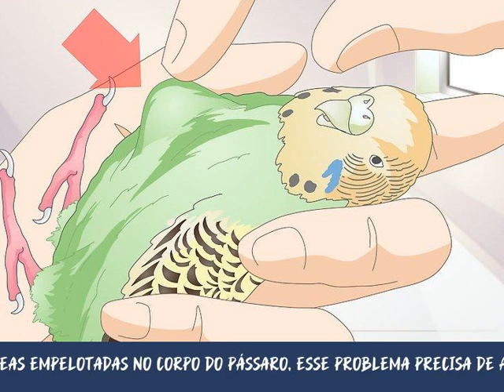Como Saber se um Periquito Está Doente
Se você nunca teve um periquito antes, pode não saber quais são os sinais que o pássaro dá quando não está se sentindo bem. Já que eles podem se deteriorar rapidamente se não forem tratados quando estão doentes, é importante saber quais são os sinais que um periquito doente exibe para poder cuidar logo do problema.